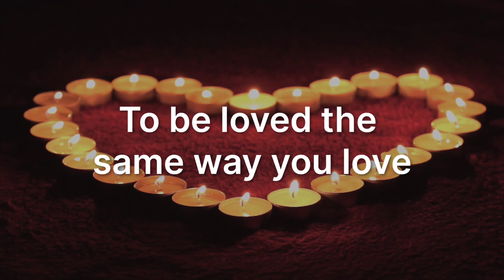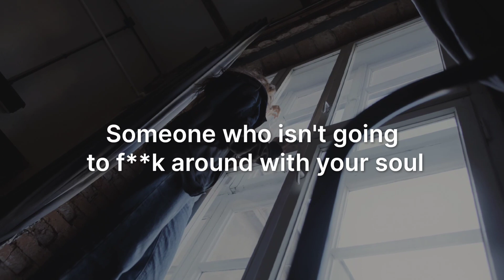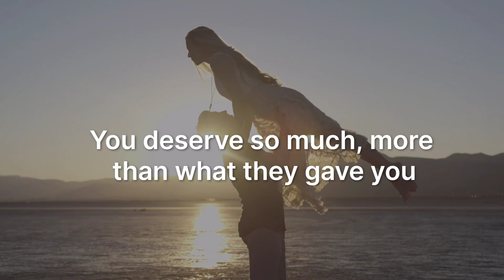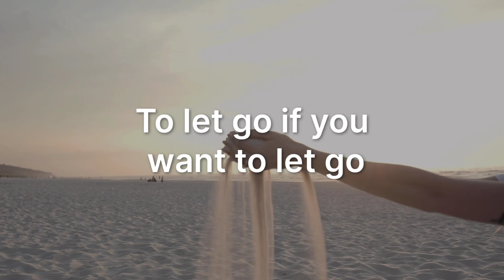After everything you've been through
You deserve everything in this world,

📝r. m. drake